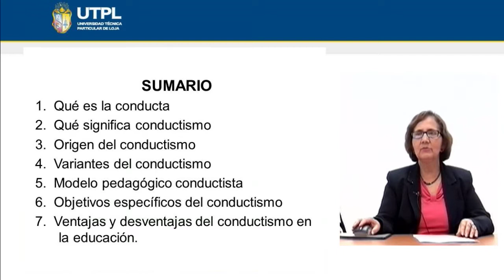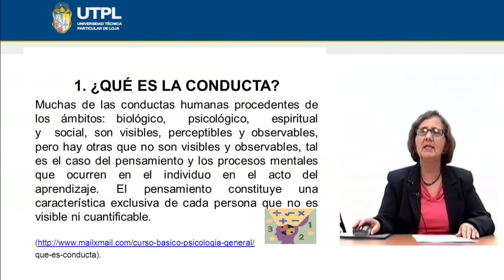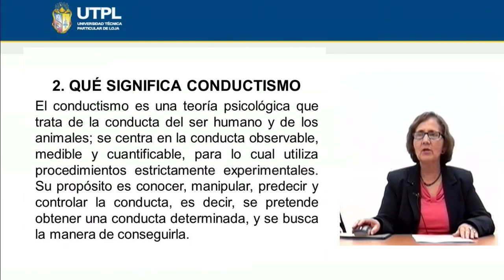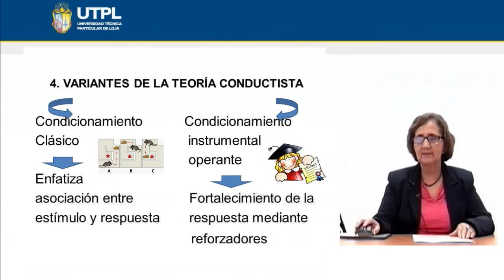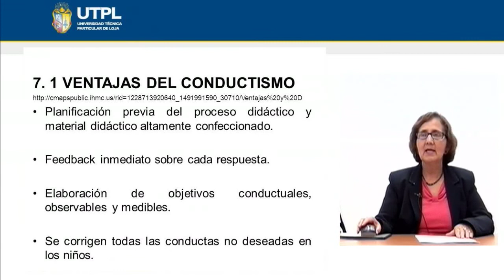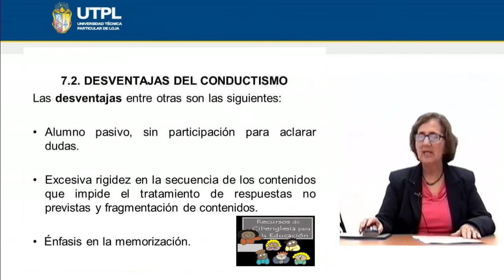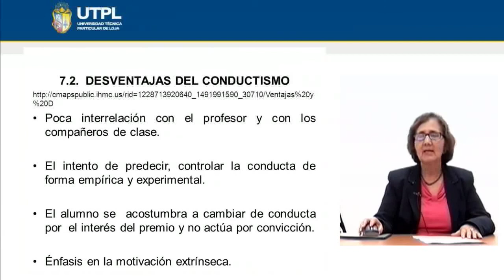UTPL EL CONDUCTISMO Y LA EDUCACIÓN [(CCEE)(FILOSOFÍA DE LA EDUCACIÓN)]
Filosofía de la Educación
Tema: El Condcutismo y la Educación
Ponente: Dra. Rosa María Celi Apolo